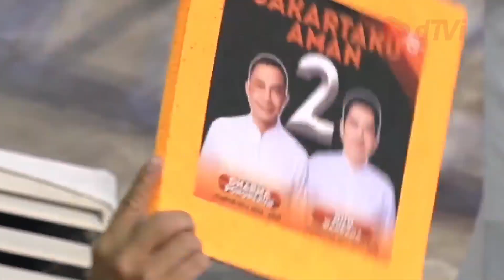Ini nomor urut Paslon Gubernur dan Wakil Gubernur DKI Jakarta